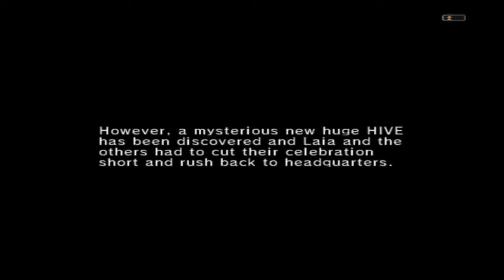Will of Light 1- Prologue Part 1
We now begin my most favorite chapter of Episode 3: Will of Light. With word on a planet-sized HIVE, Laia rushes back into office for details. Her aide Clamp Manyel briefs her on the details gained from this new HIVE. Of course details need to be discussed, so Laia disbands the party for them to recover from last mission.